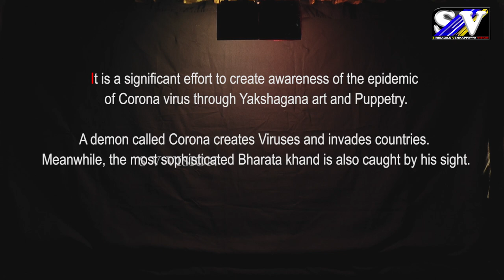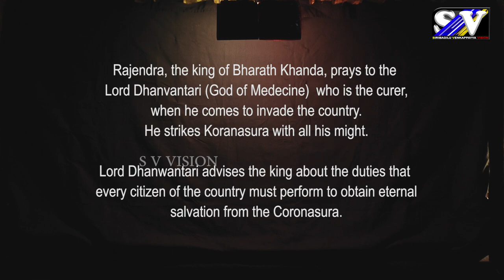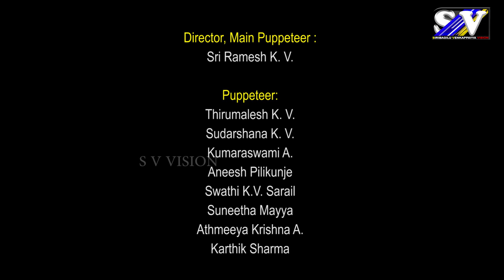Yakshagana Puppet Show – Corona Yaksha Jagrithi – English Version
Siribagilu Venkappayya Samskrithika Prathishtana (R.),
“Yakshanugraha” PO Siribagilu, Via Kudlu, Kasaragod – 671124
Kerala State, India.
           Presents

“CORONA YAKSHA JAGRITHI”

           Performed By
Sri Gopalakrishna Yakshagana Bombeyata Sangha (R.)
Near Sri Bhagavathi Temple, Pilikunje, Kasaragod – 671121
Kerala State, India.

Yakshagana Research Center & Library
Government college, Kasaragod, Kerala State, India.

            Well Wishers:
Folkland, Thrikaripur
Panambooru Venkatraya Aithala Samskrithika Prathishtana, Udupi
Dhathri Media, Banglore

Kannada lyrics :
          Sri Shreedhara D. S.

Hindhi lyrics and dialogue :
          Sri Sarpangala Ishwara Bhat

English dialogue :
           Smt. Prasanna Kumari A.
           Sri Dinesh K. S.

Director, Story Composition and Bhagavathike (Singer) :
           Sri Ramakrishna Mayya Siribagilu

Chende :
            Sri Ambemoole Shivashankara Bhat

Maddale :
            Sri Udaya Kambar

Dialogues:
              Sri Radhakrishna Navada Madhur
              Dr. Rathnakara Mallamoole
              Sri Gururaj Holla Bayaru
              Sri Karthik Padre

Director, Main Puppeteer :
              Sri Ramesh K. V.

Puppeteer:
              Thirumalesh K. V.
              Sudarshana K. V.
              Kumaraswami A.
              Aneesh Pilikunje
              Swathi K.V. Sarail
              Suneetha Mayya
              Athmeeya Krishna A.
              Karthik Sharma

 Special Thanks To :
              Dr. V Jayarajan
              Dr. A. L. Ananthapadhmanabha
              Sri Yogish Rao Chigurupade
              Smt. Gopika Mayya
              Sri Deviprasadh B. Nayak
              Sri Thrivikrama K. R.
              Sri Radhakrishna K Uliyathadka
              Sri Lakshminarayana Kavu mata
              Sri Sathish Adapa Sankabailu
              Sri Jagadheesh Kudlu
              Sri Rajaram Ro Meeyapadavu
              Smt. Sumithra R. Mayya, Siribagilu
              Kumari Athmika A
              Shreeraj S. R. Mayya, Siribagilu

Video    : Sri Shyam Kunchinadka

Edeting : Shreemukha S. R. Mayya, Siribagilu